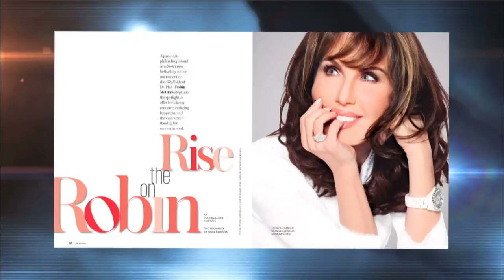Get a Sneak Peak of Robin McGraw in New You Magazine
Robin will be on the cover of the summer issue of New You magazine and featured in a 10-page spread! You can get a free, one-year digital subscription by signing up